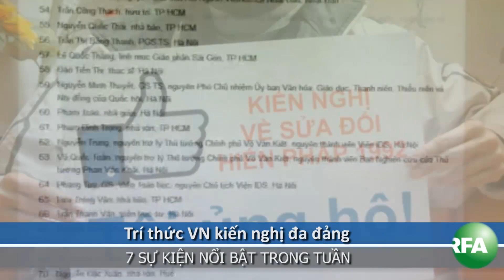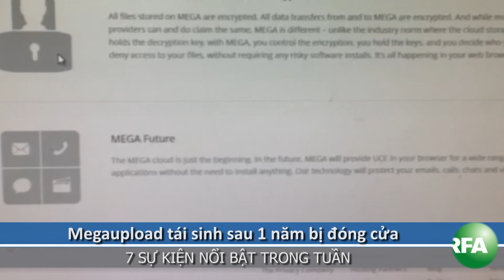7 sự kiện đáng chú ý trong tuần 25.01.2013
Những sự kiện đáng chú ý trong tuần 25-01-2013. Theo dõi YouTube